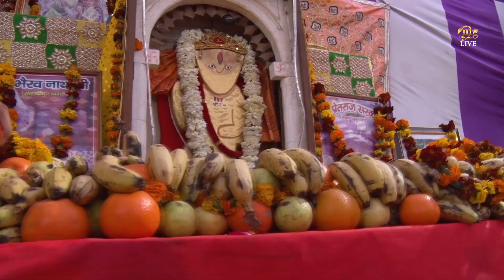Beta Hogya Nyara ( बेटा होग्या न्यारा ) Narender Kaushik | Hanuman Ke Bhajan | Devotional Songs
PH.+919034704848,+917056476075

Bhajan - Beta Hogya Nyara

Starring - Narender Kaushik

Directed By - S.K || Rohtas Singh

video -  MG PRODUCTION HOUSE

Download full mp3 song from iTunes -